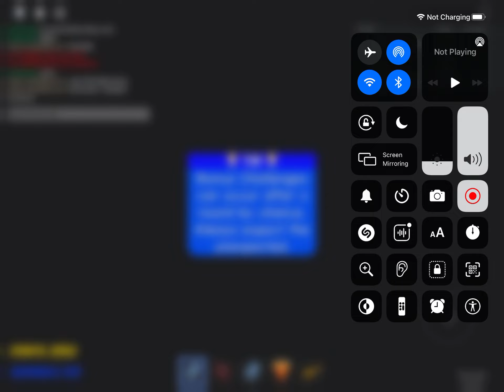Roblox Disaster Warning | Hurricane + Zombie Invasion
I Got The Same Combo As @ableeee Being Hurricane And Zombies
Plus While You Were Gone And Not Uploading Video The Bonus Disaster And The Twist Being Zombies Has A New Song Choosen